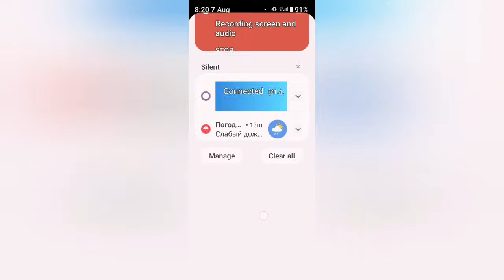Let's play again level#57 [Neth Vlog]